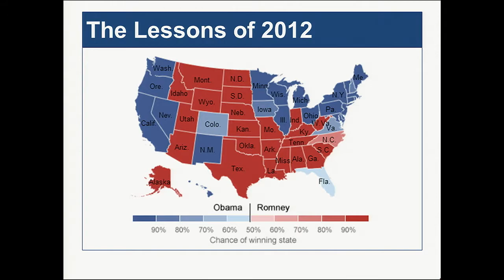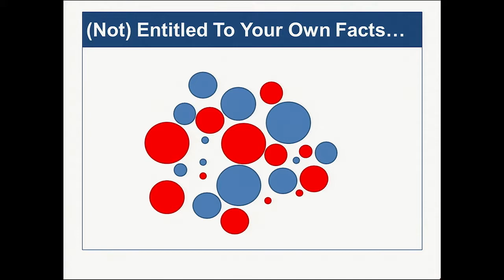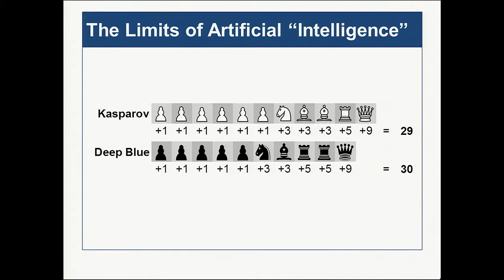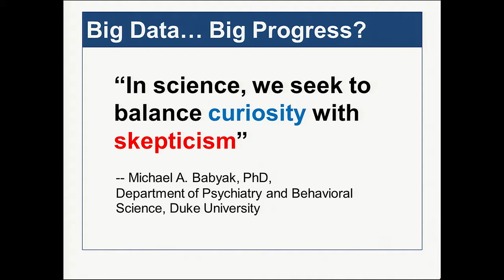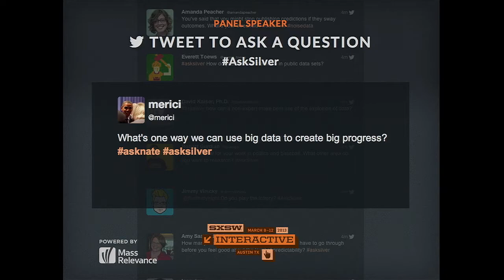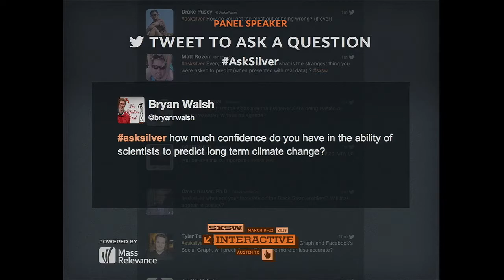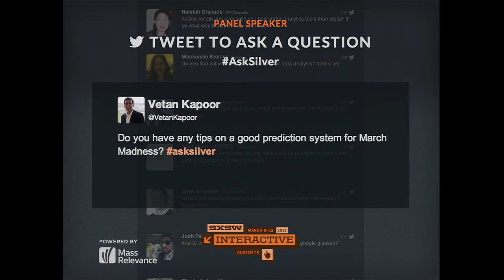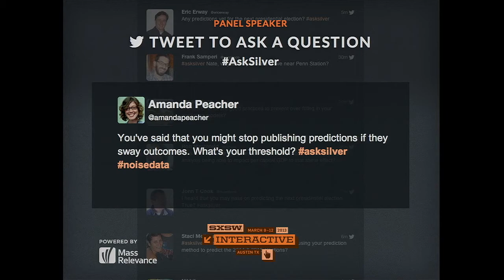Nate Silver | SXSW Live 2013 | SXSW ON